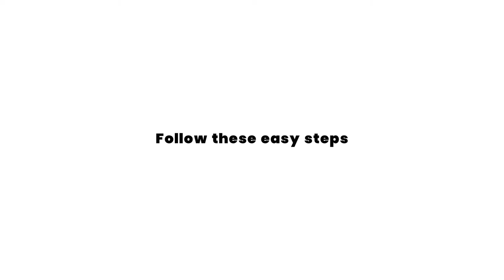☒ Connecting your xChips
This video clip shows how to connect xChips together.